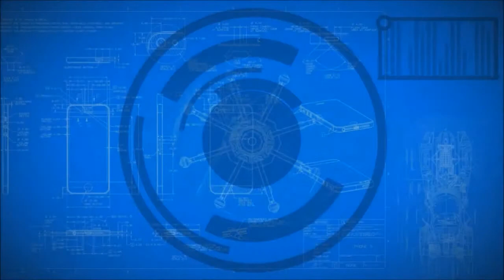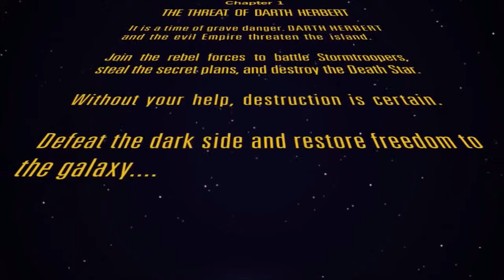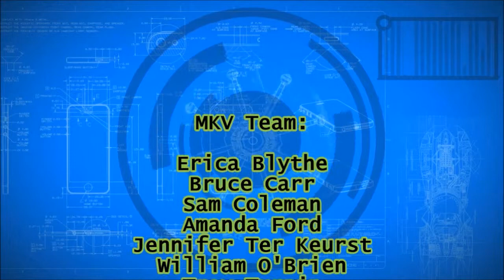MKV Episode 14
In this episode:
* Parking lot closures at Downtown Disney
* Club Penguin Star Wars Takeover
* Disney Fandom
* D23 Expo News

MKV Team:
Erica Blythe
Bruce Carr
Sam Coleman
Amanda Ford
Jennifer Ter Keurst
William O'Brien
Troy Turpin

I am just a fan talking about my favorite subject.